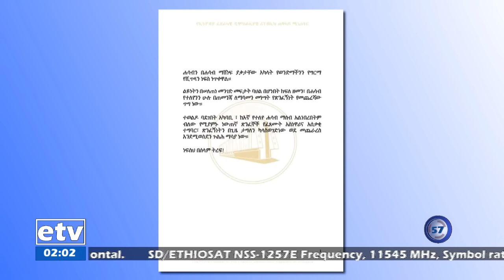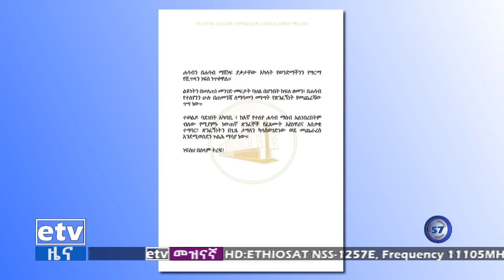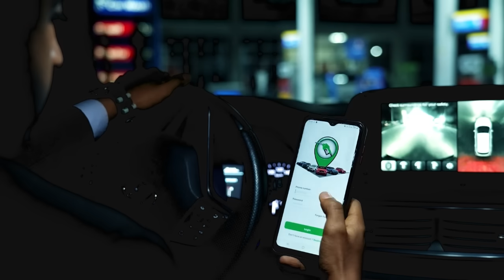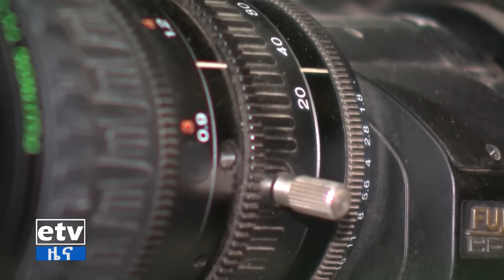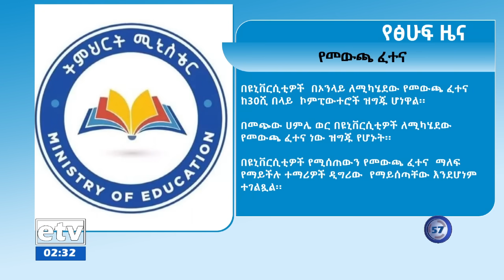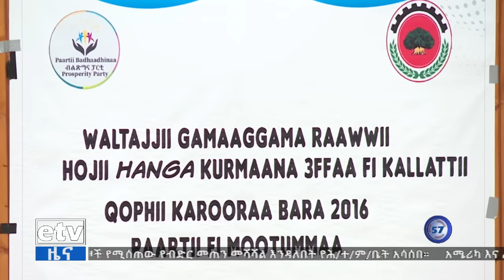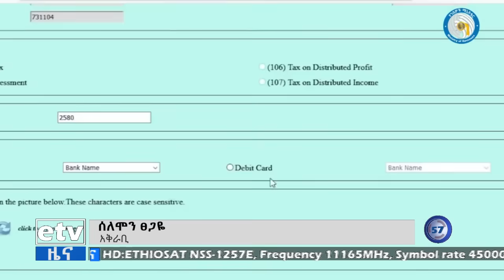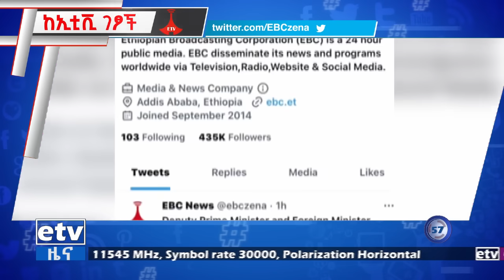የምሽት 2 ሰዓት አማርኛ ዜና…ሚያዝያ 19/2015 ዓ.ም Etv | Ethiopia | News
የምሽት 2 ሰዓት አማርኛ ዜና…ሚያዝያ 19/2015 ዓ.ም